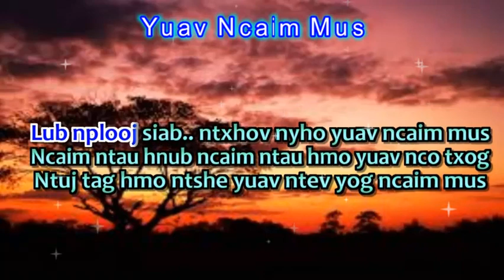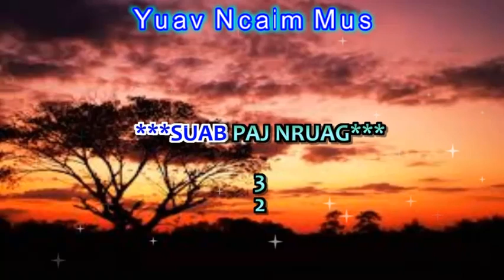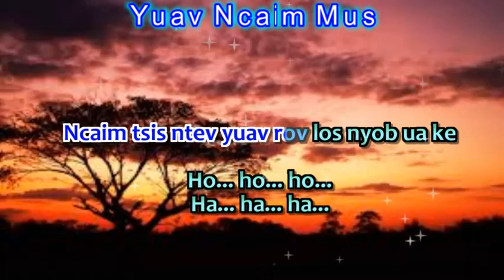La Korn Jark--Yuav Ncaim Mus Karaoke (Instrumental by Xue Kong)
Sorry, not sure the hmong artist for this song.  However, it's a very cool song with great melody.